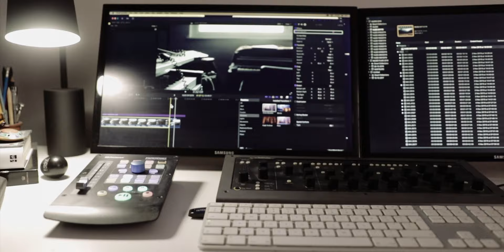The storm before the oud (segment twenty seven).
Recording an oud for an upcoming film in between storms.